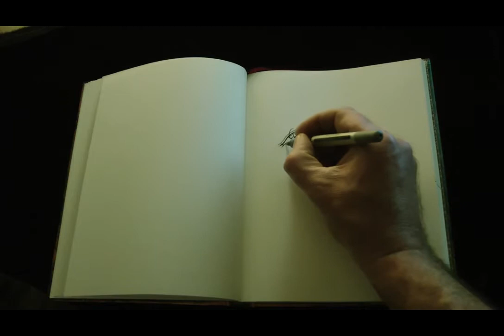Drawing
Drawing by sculptor Takis Kozokos.